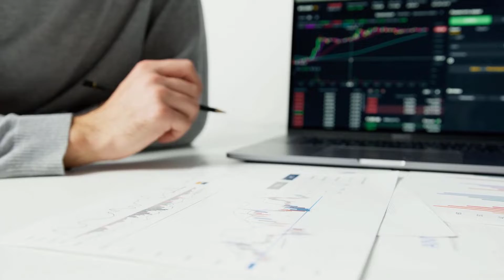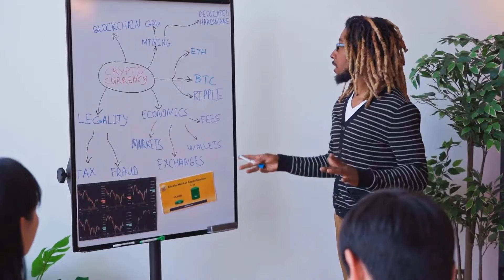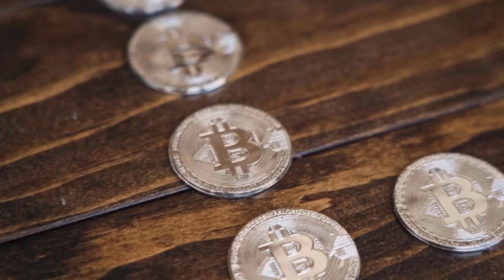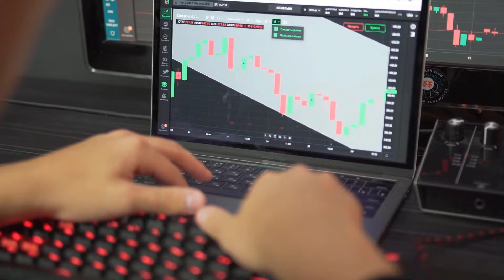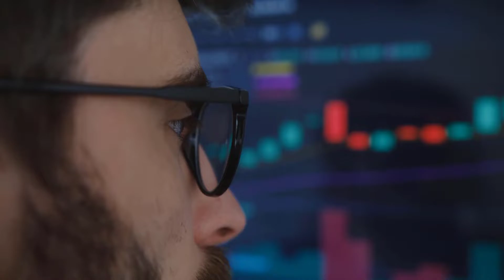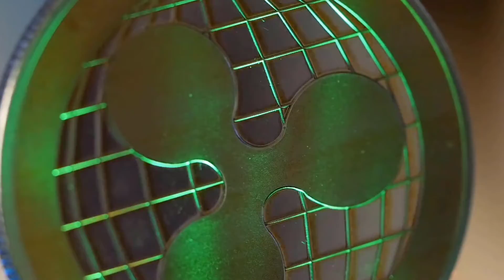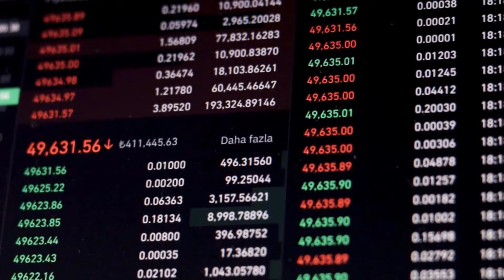OMG MASSIVE PUMP AFTER THIS?? - OMG NETWORK Price Prediction & Latest Updates